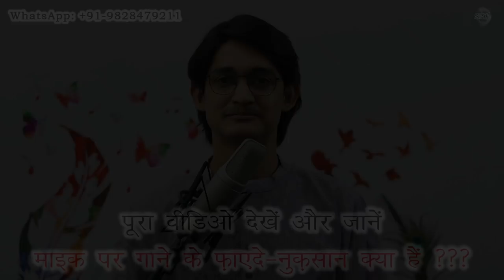Mic पर गाने के फ़ाएदे-नुक़सान क्या हैं? 🔥 माइक पर कैसे गाया जाता है? Studio मे गाना कैसे record करें?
More Links:-